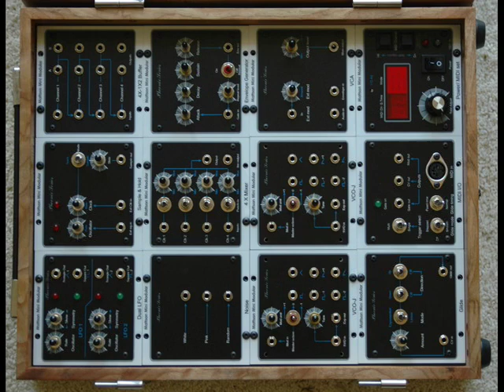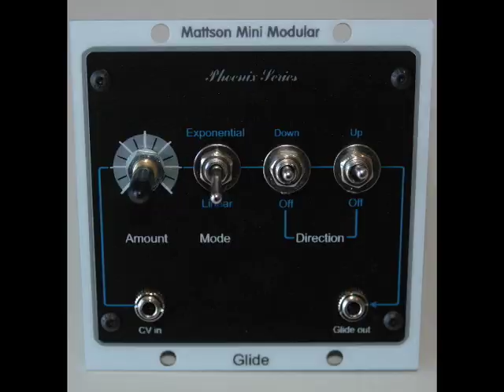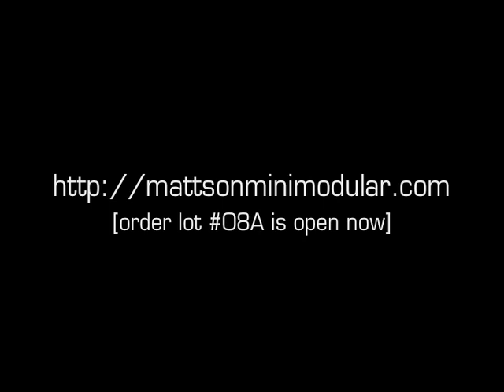MATTSON MINI MODULAR INSIDE AND OUT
Here is a short piece of music performed on the Mattson Mini Modular as well as several pictures of my personal system which I've been doing extensive testing on.